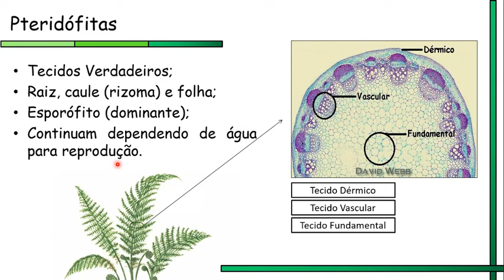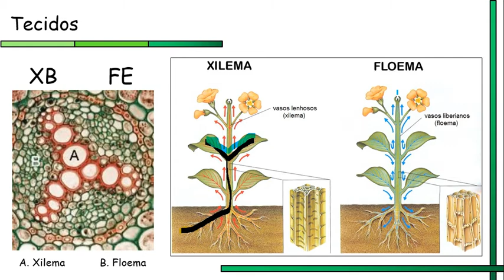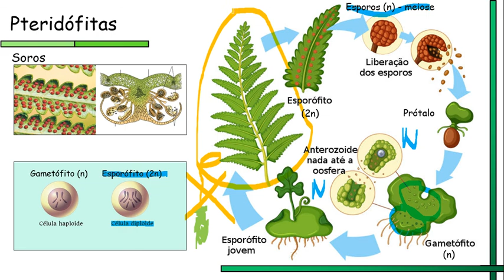Pteridófitas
Aqui, trabalhamos as principais características das pteridófitas com ênfase em suas novidades evolutivas e reprodução sexuada. E segue o Fio!